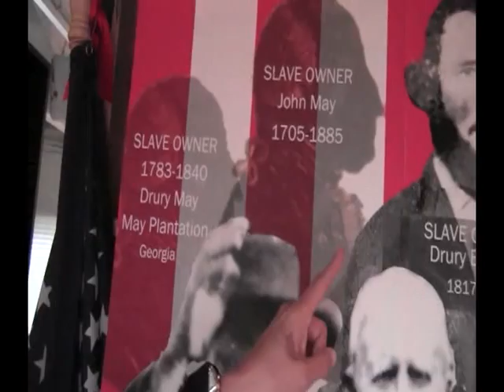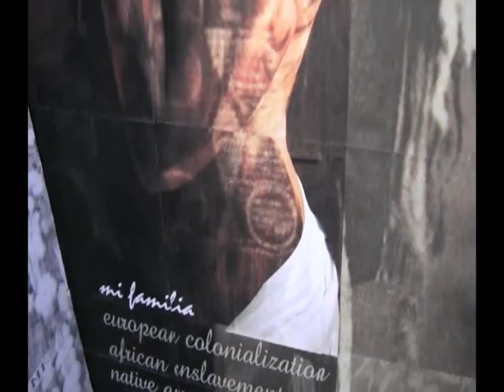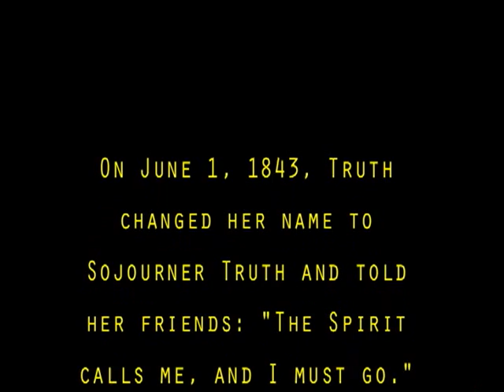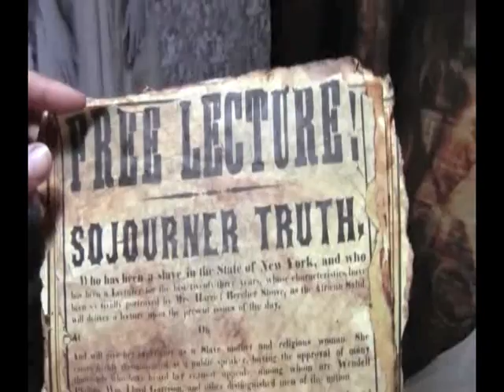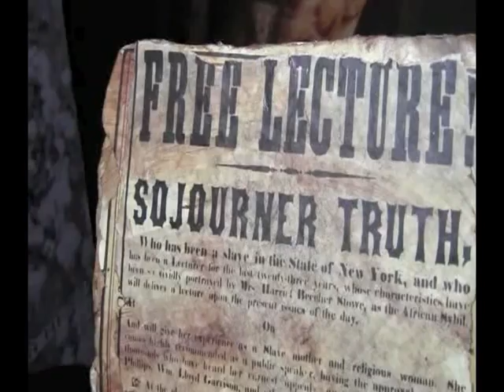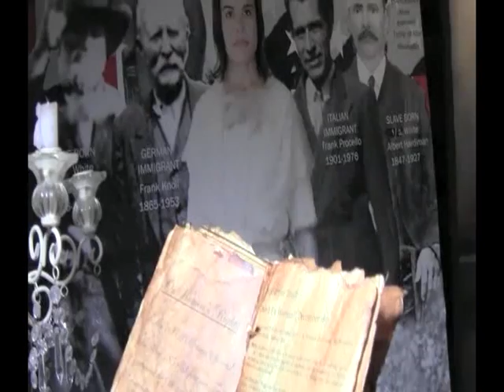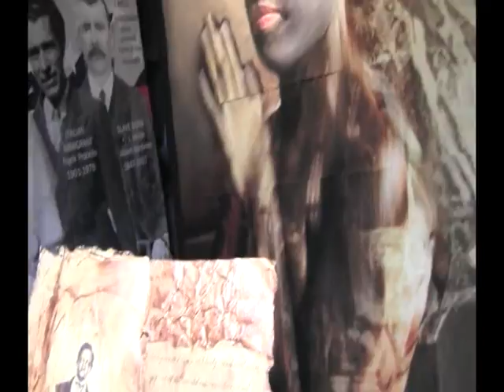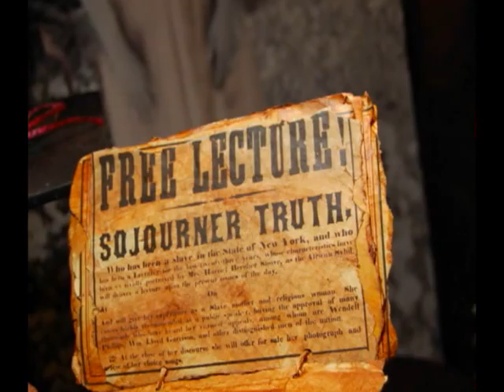Sojourner Truth (Narratives) "Ain't i a woman too" by Artist Toni Scott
Sojourner Truth by Artist Toni Scott during a Toni Scott studio tour on a rainy day in November by Michael Blaze.
Toni Scott captures the African and European cultural traditions through her award-winning artwork.

A versatile artist, Scott works in a variety of media, including sculpture, painting and photography, and was the Grand Prize Winner of American Photo Magazine's annual competition. Scott has been commissioned to create artworks for well-known celebrities, public agencies, (The Los Angeles Department of Water and Power) and The African American Museum in Los Angeles.

Though many of her lifelike sculptures are cast in fiberglass or bronze, she also carves alabaster, jade, marble, soapstone and douglas fir - wood from which she carves African totem poles which stand nine feet tall. Arsenio Hall, Mike Ferris and Tisha Campbell are among the many who have collected her distinctive work.

Scott received training at the Otis Parsons Art Institute and the Art Center College of Design with additional private instruction from Joan Carl, Richard Ellis and John Paul Thornton. Her artworks have been shown throughout Africa, Europe and the United States. Scott is a graduate of the University of Southern California.